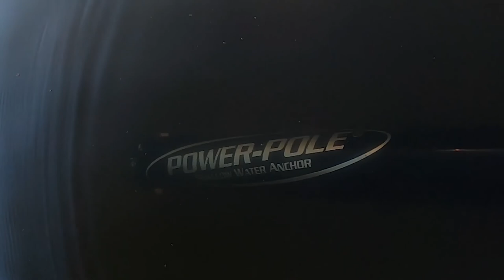Catching a Goliath Grouper off shore in Florida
For as long as Mark Stowe and Terry McWilliams can remember, they have always dreamed of catching the famed Goliath Grouper that lives in the deep water. After talking about it for years, they got tired of saying “someday” and made it “TODAY” and headed to FireDrill Charters in Florida to finally make their dreams a reality. Giant Goliath Grouper are legendary in the fight they put up, and can reach well over 500 lbs. With no natural predators, they are truly the “king of the deep”. Mark and Terry are ready to scratch this one off of their bucket list.